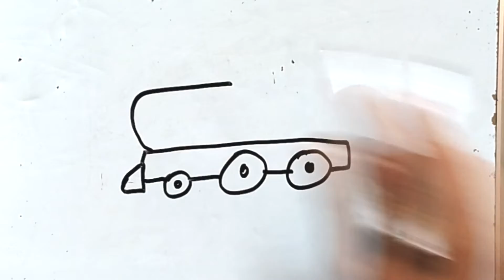Draw a train for children बच्चों के लिए ट्रेन बनाएं